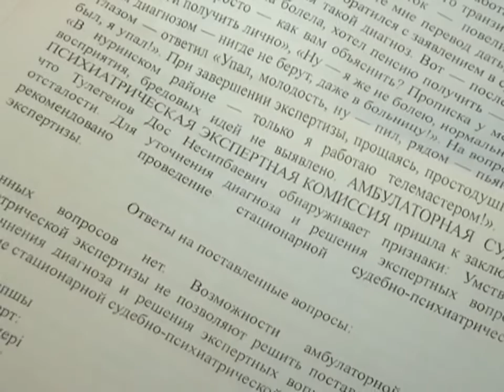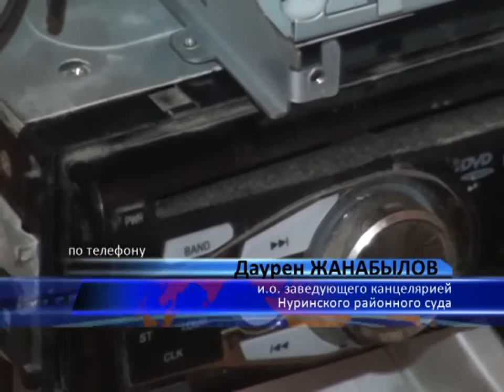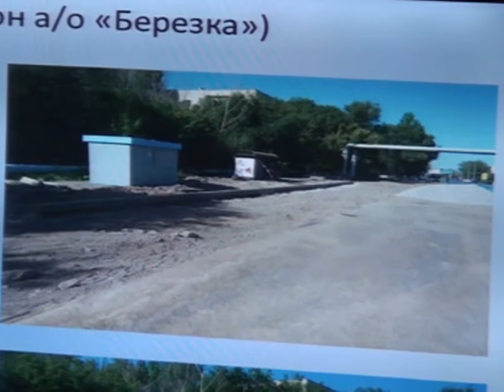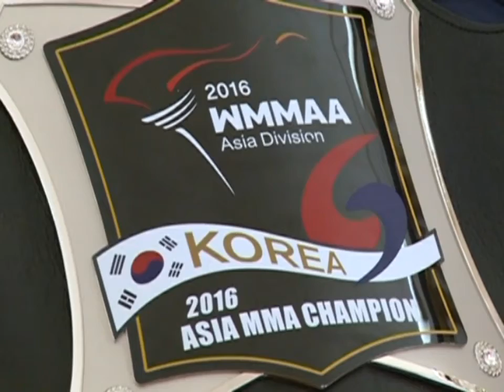11/08/2016 - Новости канала Первый Карагандинский